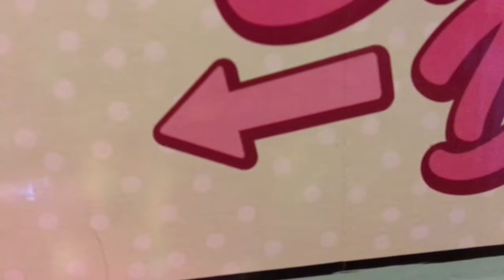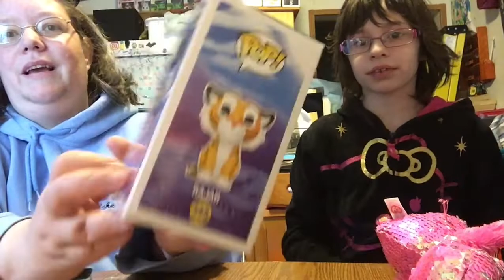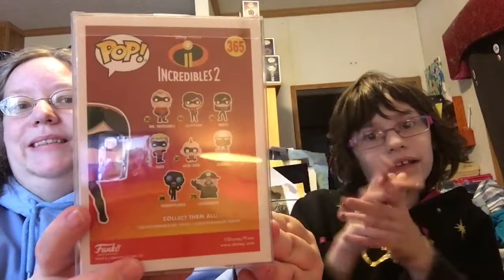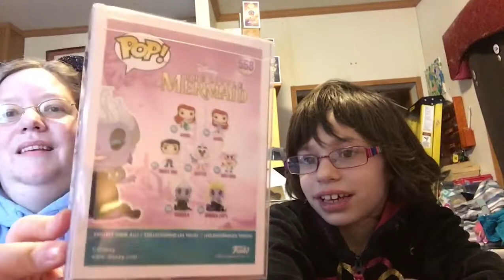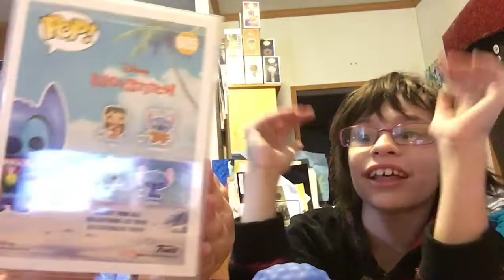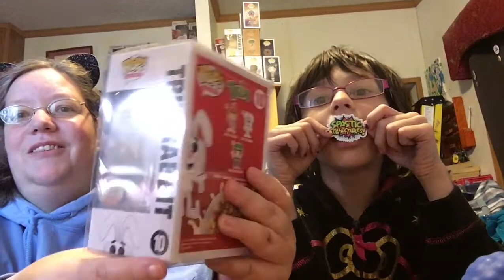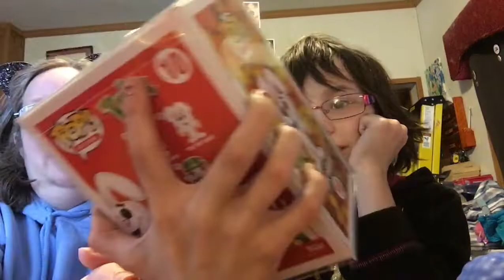Jessica’s Pops Challenged Us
Jessica’s Pops and Toys Challenged Us

Flocked
Diamond
Movie Moment
Animal Sidekick
Anime
Superhero
Villain
Couple
Halloween
Grail

Banner and logo by:Wallie’s World of Toys IG:@wallies_custom_youtube_art
Musician: Jef

My items for sale IG: @campbells_everything_must_go